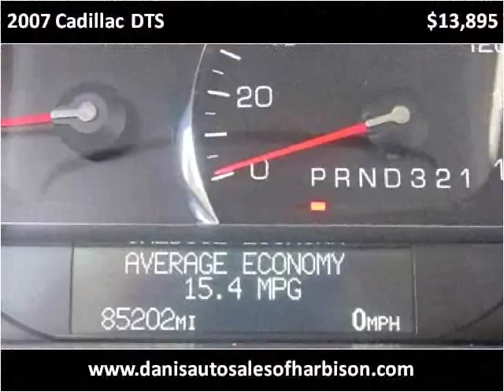2007 Cadillac DTS Used Cars Philadelphia Pennsylvania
This 2007 Cadillac DTS is available from Dani's Auto Sales.